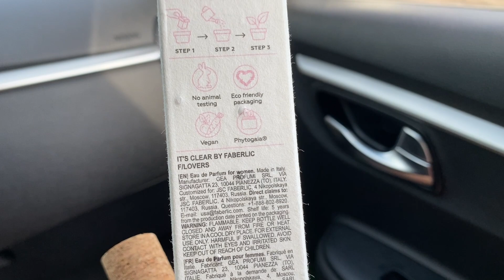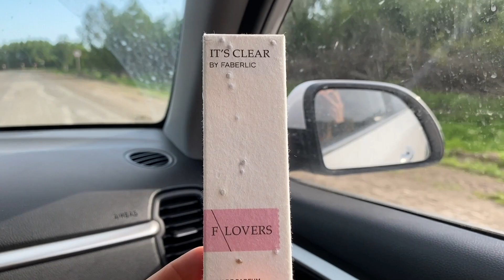Я ОСТАЛАСЬ ОДНА ❗️❗️❗️ МНЕ СТРАШНО 😱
00:00 Дом, где были раньше танцы. 2 июня
02:55 Что сделал мой Кулибин
04:00 Как повысить энергию? Новый ароматы Фаберлик
08:40 Рассвет в 4 утра. 3 июня
16:00 маникюрный набор

ГДЕ Я ЕЩЕ ЕСТЬ:
🛑 В контакте

🛑 ЮТУБ.